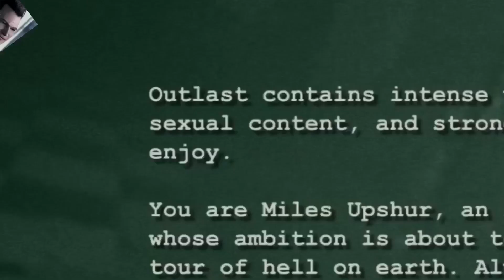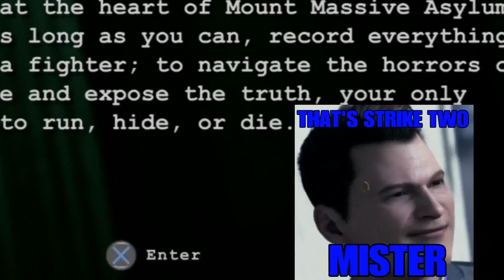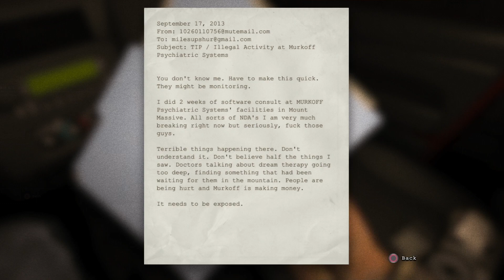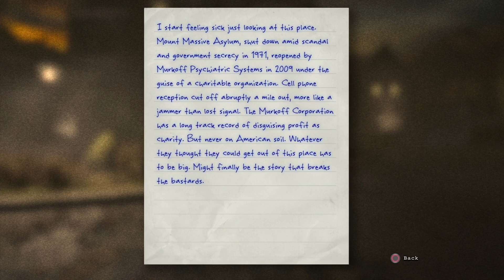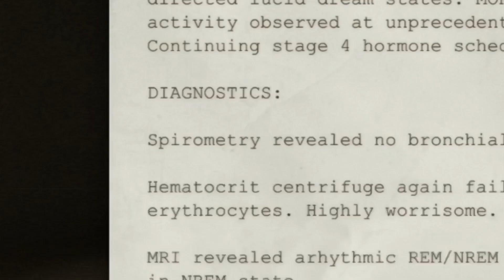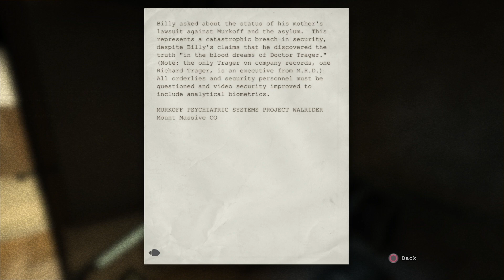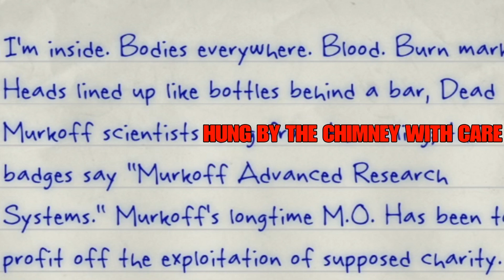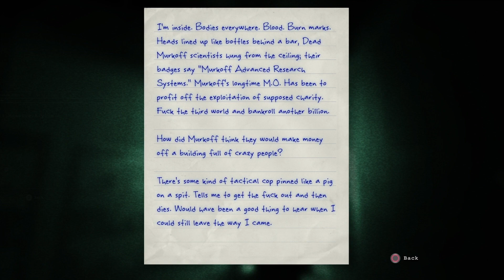Outlast Part 1 O.U.T.L.A.S.T.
WARNING:

Slow Reader